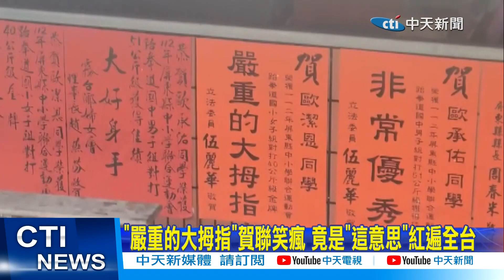【每日必看】"嚴重的大拇指"賀聯笑瘋 竟是"這意思"紅遍全台 20230417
屏東霧台鄉一張紅榜，歡慶女學生在運動會拿金牌，賀詞寫著"嚴重的大拇指"，讓網友看了狂問，這是什麼祝賀詞，難道是大拇指骨折了嗎，有人跳出解釋大拇指的真正意思到底甚麼意思呢？ 一起來看!